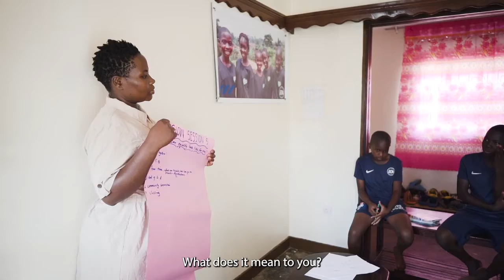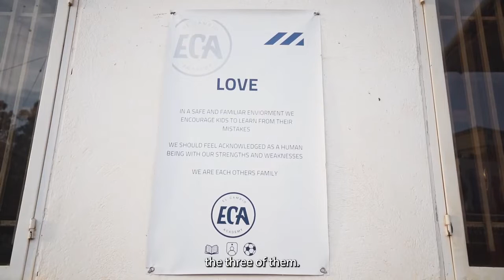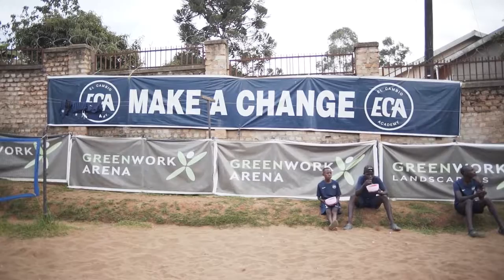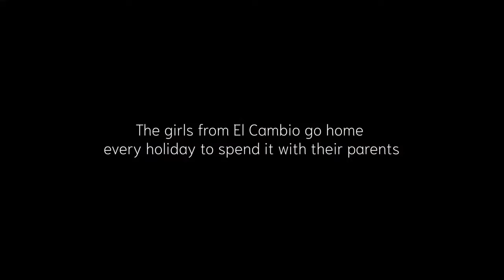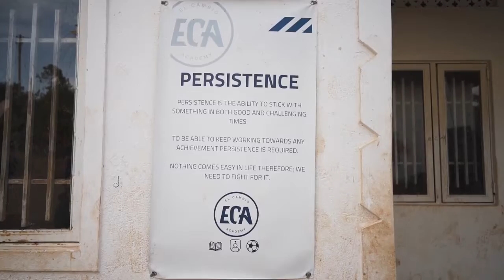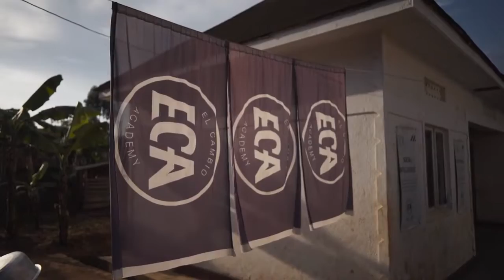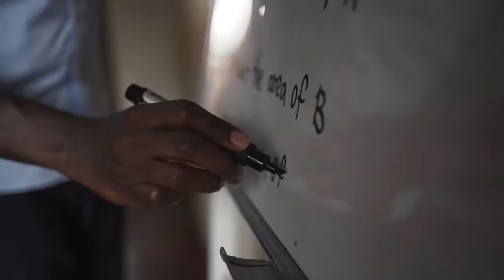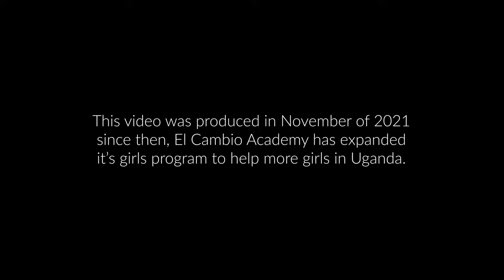Future African Leaders Documentary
Girls documentary